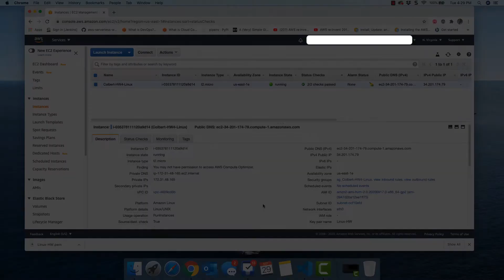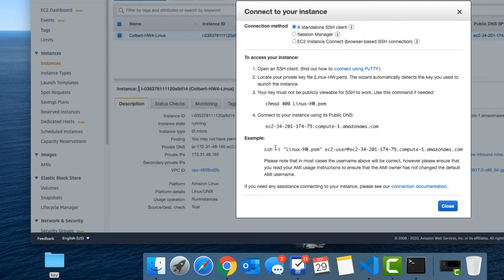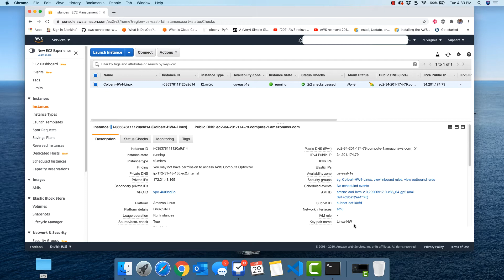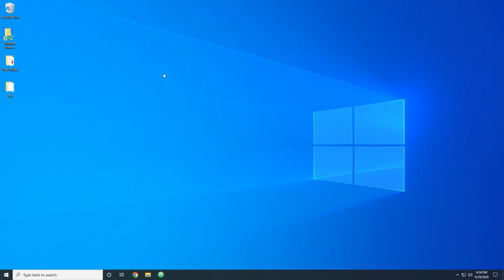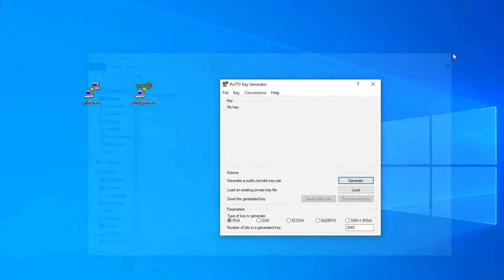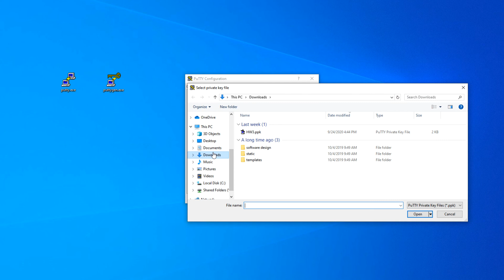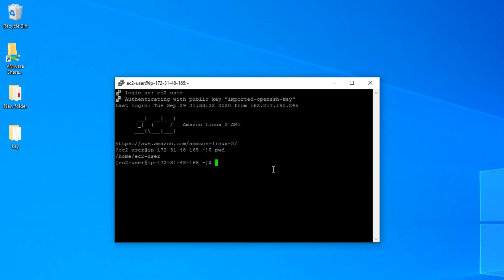Connecting to Amazon AWS Linux EC2 instance from Mac or Windows using SSH key pair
Learn how to connect to an Amazon AWS Linux EC2 instance using the SSH key pair from Mac terminal or using Putty in Windows. I also cover the steps for converting the downloaded .pem private key to a .ppk private key using Puttygen. This is a necessary step when using Putty.